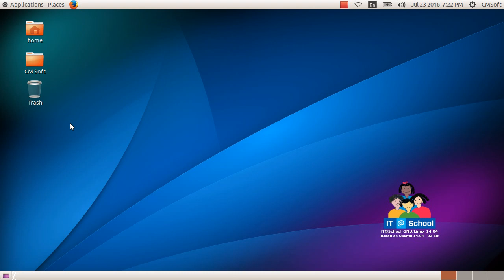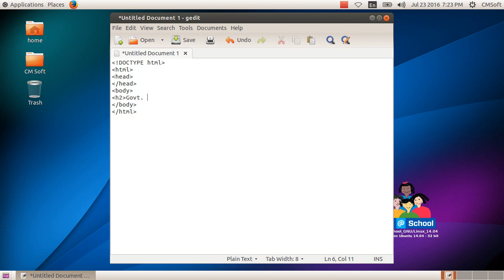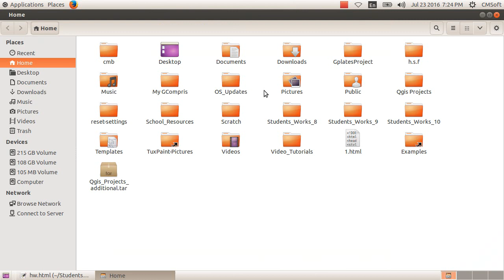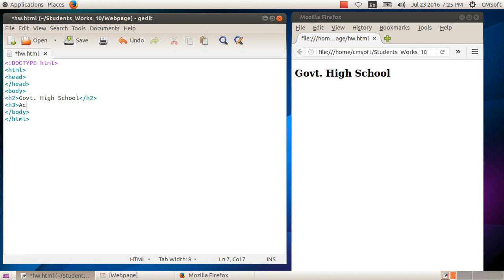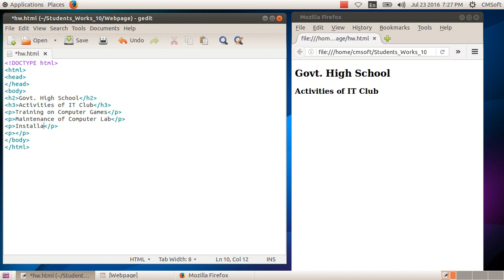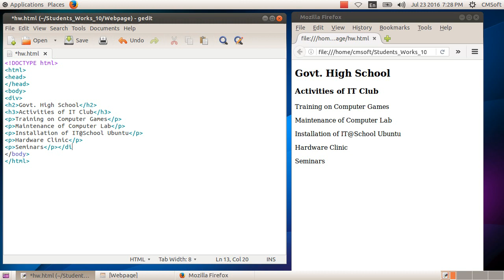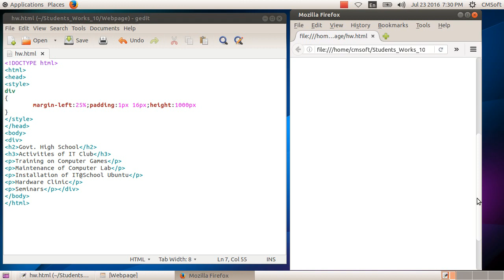ICT Tutorials Std 10 Chapter 3.11 Web Designing വെബ്‍ഡിസൈനിങ് മിഴിവോടെ Attractive Web Designing